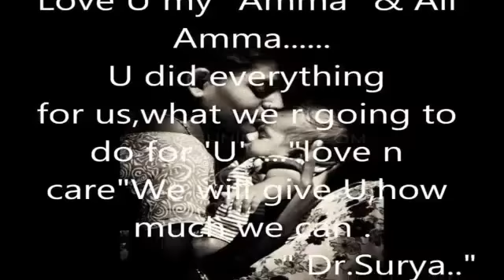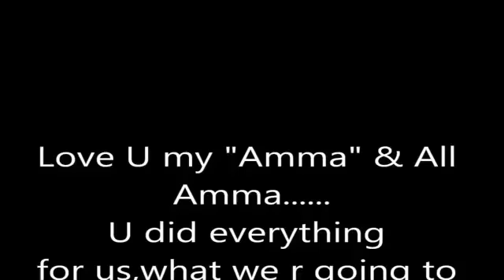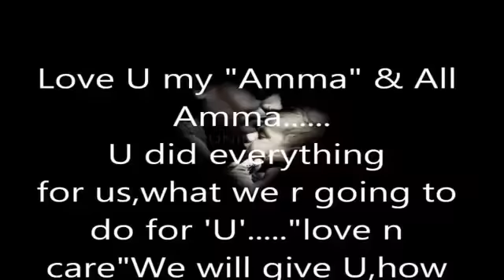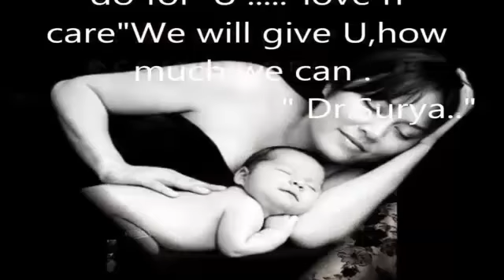kirana sanda lesin vedio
Lyrics: Ruwan Kumara Meddege
Artist: Gamini Seneviratne